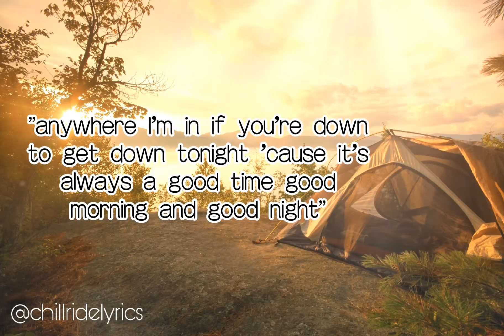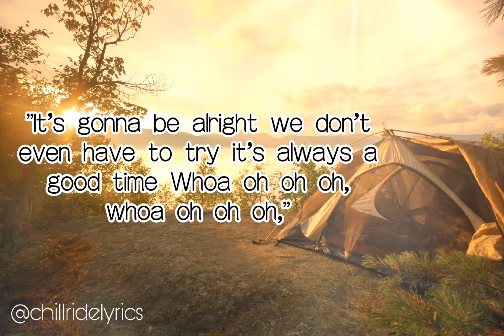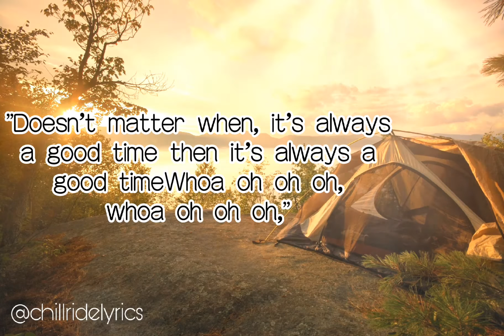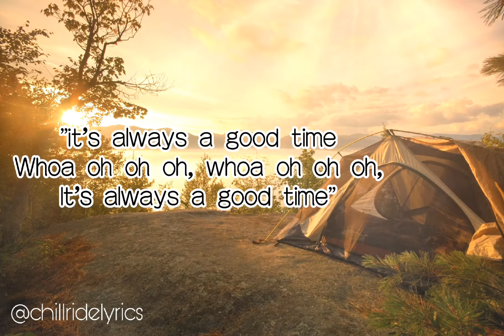CARLY RAE JEPSEN // GOOD TIME LYRIC VIDEO FEAT. OWL CITY AND ADAM YOUNG